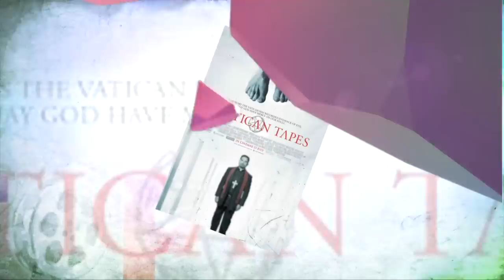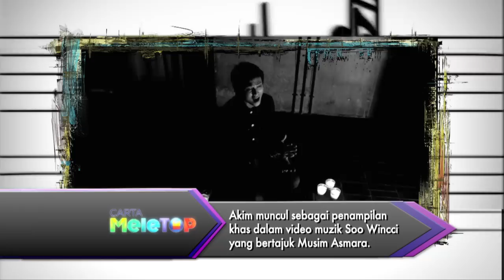MeleTOP - Dari Benci, Timbulnya Cinta Johan & Ozlyn Ep143 [28.7.2015]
Dengarnya, Ozlyn suka Johan main gitar tapi Johan terus berhenti main? Lah dah kenapa? Jom kita tengok dulu!